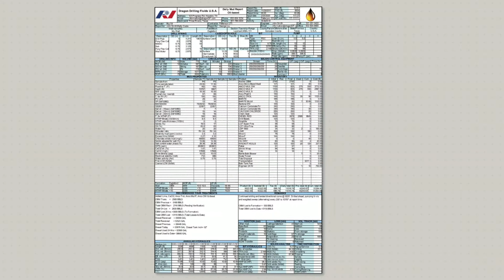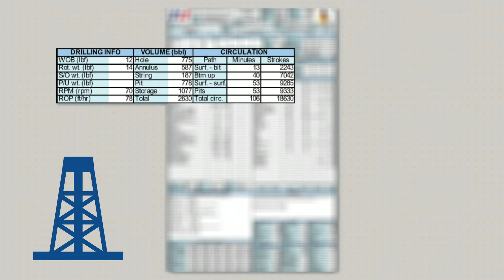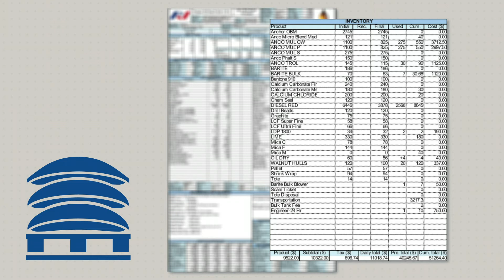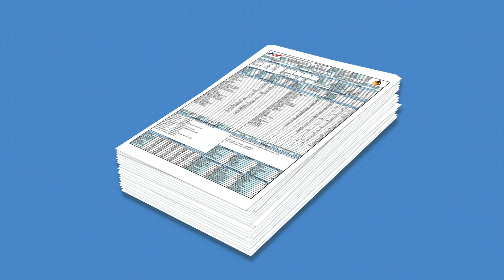How To Read a Daily Mud Report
🌟 This video was created by Pegasus Vertex, now part of LINQX

This video describes 10 main sections of a drilling mud report, generated by MUDPRO software. Some of the sections include header, drilling volume and circulation, inventory, hydraulics section and more. The drilling mud report goal is to help with keeping operations on track and on budget by disseminating the information within it to be clear and efficient.

Sound Track Credit:
Futuristic HUD - Sound Design: Blake Sanchez
SCI-FI UI 29 Free SFX: PremiumBeat